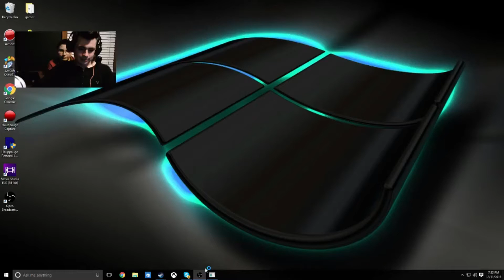Patriotic AR Unboxing!